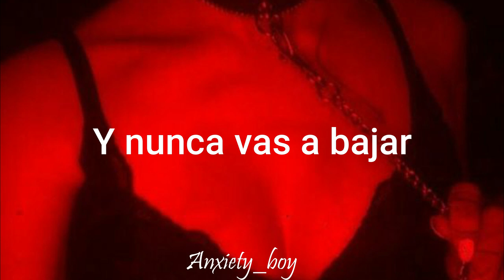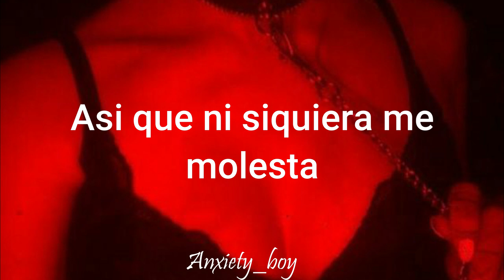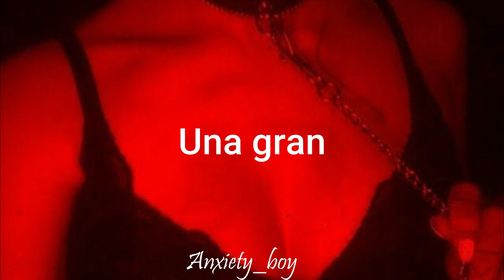Gucci Gucci-Neon Hitch ~Kreayshawn Cover~ (Traducida al Español)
𝔻𝕒𝕥𝕠𝕤 𝕔𝕦𝕣𝕚𝕠𝕤𝕠𝕤:
*Arby's: Es un restaurante de comida rápida es Estados Unidos y Canadá.
*Adderall: Es una anfetamina utilizada en el tratamiento del trastorno de déficit de atención con hiperactividad y la narcolepsia.
*Vejestorio: Una persona vieja

¡¡Hᴏʟᴀ Sᴇxʏᴀɴ!!
↷Espero que os haya gustado el vídeo , a mi me encantó hacerlo↶
❝Hurry up! I'm starving!!❞
⇘Letra⇙
One big room full of bad bitches
One, one big room full of bad bitches

And we stunting like
Gucci Gucci, Fendi Fendi, Prada
Other bitches wear that shit so I don't even botha'

I put that on my partner, I put that on my family
London town I represent
Address me as your majesty
Yeah you can kiss the ring, but you'll never touch the crown
Only smoke a joint no blunts and now you're never comin' down
You ain't no Barbie, bet you work at Arby's
Number 2, super size, hurry up I'm starving

Gnarly, radical, on the block I'm magical
See me, I'm the fucking shit
Call me Mrs. Adderall
Call me if you need a fix, call me if you need a boost
See them other chicken heads? They don't never leave the coop
I'm in the coupe cruising, I got the stolen plates
I'm here to make, to stay then right back to the states
I'm colder than the fridge and the freezer
And now I'm comin' for ya, geezer's

ⒸTodos los derechos a su respecto creador
❛Por favor no resubir el vídeo❜

『Me encantó hacerlo de verdad , disfruté haciéndolo de verdad』

𝔹𝕪𝕖 𝕓𝕪𝕖 𝕤𝕖𝕩𝕪𝕒𝕟